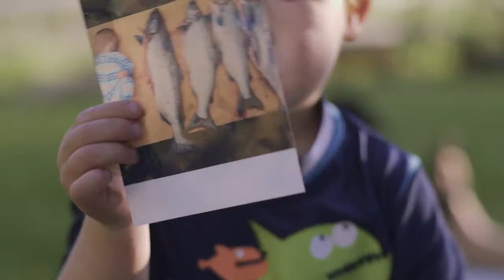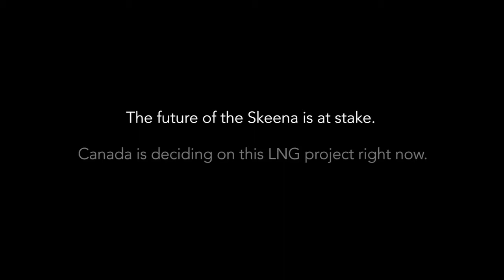Salmon Strongholds: Skeena River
The Skeena is a globally important wild salmon stronghold and Canada’s second largest wild salmon river. Home to some of the largest Chinook and steelhead ever recorded, the river’s combined tribal, recreational, and commercial fishing economy is worth $110 million a year. The river and its salmon form the cultural and social bedrock of the place, where fishing is a near-universal way of life and First Nations have been celebrating and eating salmon for 5,000 years.

Prime Minister Justin Trudeau has a chance to protect all of this. Email him now and ask him to say “No” to the PacificNorthwest LNG facility, the Petronas-backed development that threatens Flora Bank, at the mouth of the Skeena

Film Credits:
Production: Brown, Quick Hit Record; Arthur Bradford
Voice: Erica Pelletier
Animation: Nick Coltan Hash
Video and photos: Quinn Barabash, Storm Carroll, Trip Jennings, Ken Morrish, Jason Ching, The Kamchatka Project, Igor Shpilenok